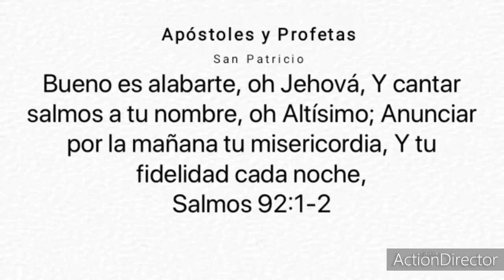¡¡ ADORANDO AL REY.!!